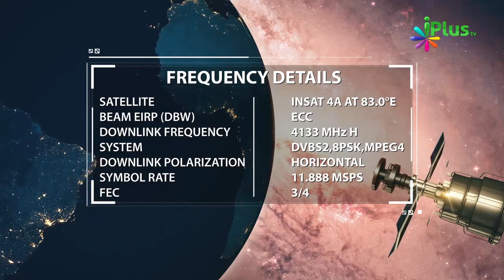Dost Ke Sath Kaise Rehna Chahiye By Zaid Patel